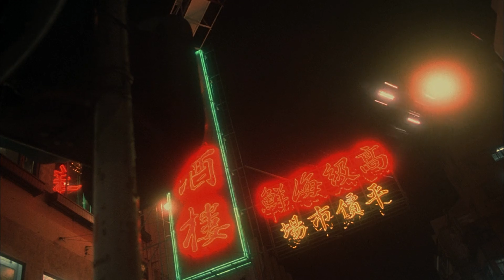DIE FOR YOU